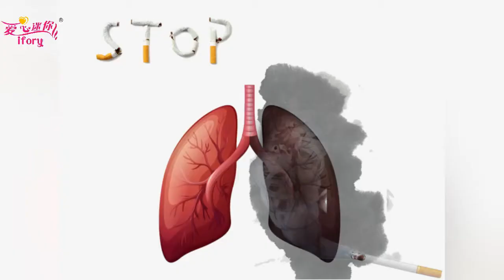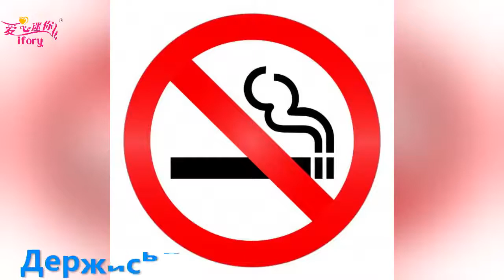Anti Smoke Patches Natural Herbal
Ifory Anti Smoke Patches Natural Herbal Nicotine Patch 50 Pieces/10 Bags Stop Smoking Plaster Control the Desire for Cigarettes
It will not hurt your body, safe, effective and healthy smoking cessation.
Easy to use, convenient and effective, it can be attached to multiple parts of the body without a fixed position.
Ajust dosage according to the volume of the smoking and the skin absorption, gradually lighten your smoking addiction and your lungs will no longer suffer more damage, promote physical health.